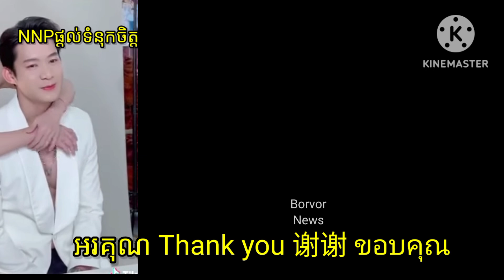អ្វីក៏ខ្ញុំលក់ដែរ អត់លក់តែកិតិ្តយសមួយទេ, គាត់ធ្លាប់តែក្អេងក្អាងដូចក្អាត់ ឥឡូវមកសុំទោសដល់ក្នុងហាង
Whatever I sell, I do not sell only an honor, he used to be arrogant like Khat, now come to apologize in the store .